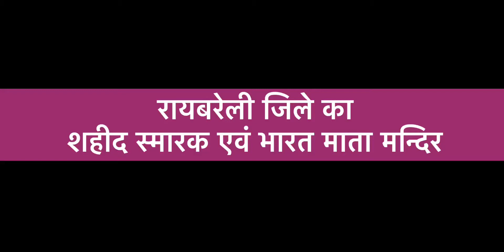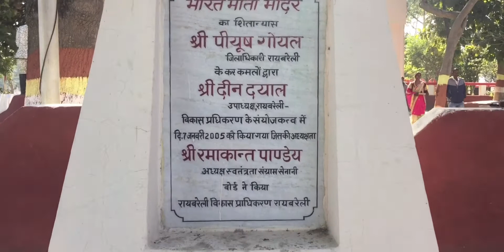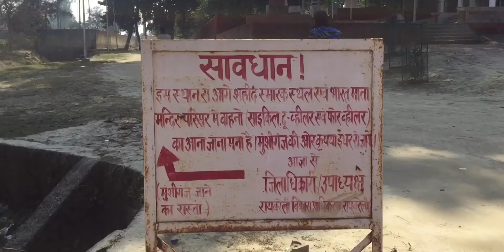शहीद स्मारक एवं भारत माता का मन्दिर || Saheed Smarak Raebareli (U.P) India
Saheed Smarak Raebareli#

Hlw Friends is video me hmne aj saheed Smarak raebareli me h use explor kiya ha...

Saheed Smarak Raebareli
शहीद स्मारक रायबरेली
भारत माता का मन्दिर रायबरेली